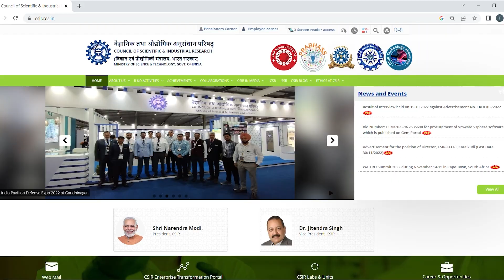His Holiness the Dalai Lama gave an audience to 65 representatives from the CSIR India.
༧གོང་ས་༧སྐྱབས་མགོན་ཆེན་པོ་མཆོག་གིས་རྒྱ་གར་གཞུང་གི་ཚན་རིག་དང་བཟོ་ལས་ཞིབ་འཇུག་ལྷན་ཚོགས་ཀྱི་ཚན་རིག་པ་ ༦༥ དང་མཇལ་ཁ་བསྩལ་གནང་ཡོད་པ།
His Holiness the Dalai Lama gave an audience to 65 representatives from the Council of Science and Industrial Research.
Reporter:Lobe
Producer:Tenzin Dhonyoe.